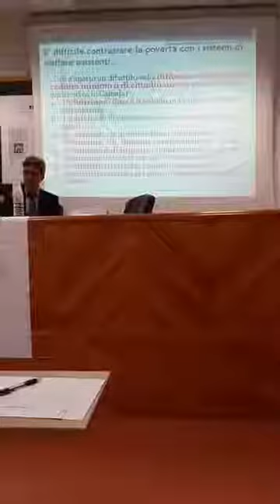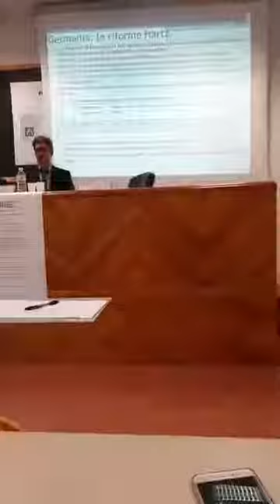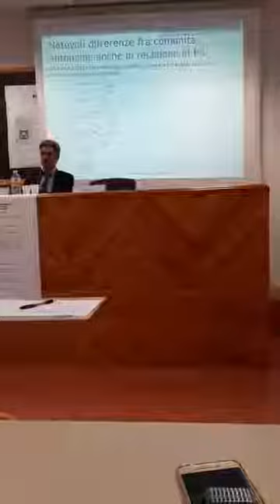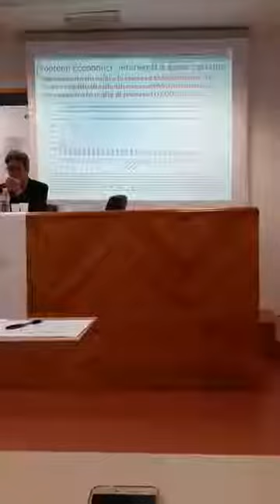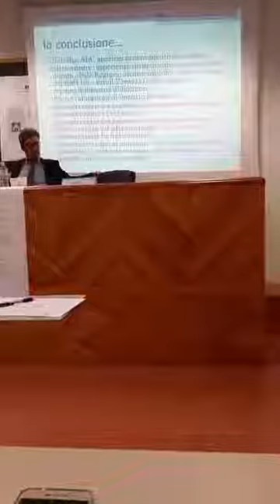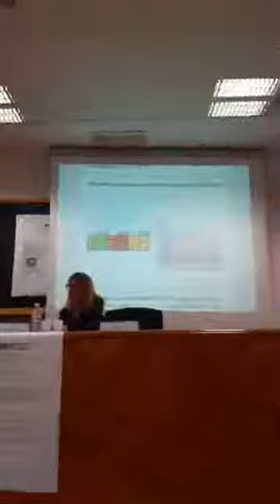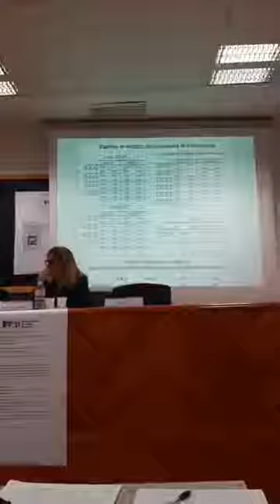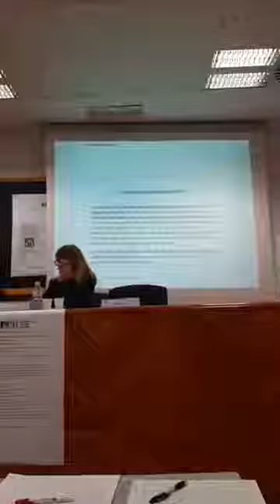15 gennaio 2019 - Presentazione libro: “Nuove (e vecchie) povertà: quale risposta?"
“Fondazione Circolo Rosselli”

Video di: Valentina Romeo

Presentazione: “Nuove (e vecchie) povertà: quale risposta? Reddito d’inclusione, reddito di cittadinanza, e oltre” (Il Mulino, Bologna)
a cura della Fondazione Astrid e della Fondazione Circolo Fratelli Rosselli
Saluto di:
Luigi Dei, Rettore dell’Università di Firenze
Introduzione di:
Franco Bassanini, Presidente di Astrid,
Interventi di:
Giorgia Giovannetti, professore ordinario al Dipartimento di Scienze per l'Economia e l'Impresa (Disei),
Emanuele Vannucci, del Centro Interaccademico per le Scienze Attuariali e la gestione dei rischi (CISA), ricercatore dell’Università di Pisa
Conclusioni di:
Valdo Spini, Presidente della Fondazione Circolo Fratelli Rosselli

“Nuove (e vecchie) povertà: quale risposta? Reddito di inclusione, reddito di cittadinanza e oltre”.

Il volume, “Nuove (e vecchie) povertà: quale risposta? Reddito di inclusione, reddito di cittadinanza e oltre”. (Bologna, Il Mulino 2018, pagg.302), frutto delle ricerche condotte dalla Fondazione Astrid e della Fondazione Circolo Rosselli, con prefazione di Franco Bassanini e Valdo Spini e introduzione di Tiziano Treu, è stato presentato il 15 gennaio 2019 alle ore 15 a Firenze al Polo di Scienze Sociali dell’Università (a Novoli, via delle Pandette), edificio D6, aula 7, con il saluto del Rettore Luigi Dei , l’introduzione di Franco Bassanini, l’intervento di Giorgia Giovannetti  (DISEI Dipartimento per le Scienze dell’Economia e dell’Impresa dell’Università di Firenze),di Emanuele Vannucci (CISA Centro Interaccademico per le Scienze Attuariali e di Gestione dei Rischi) e le conclusioni di Valdo Spini.
Mentre si attende la definizione concreta di quale forma prenderà in Italia quello che è stato definito il ”reddito di cittadinanza “è senz’altro utile conoscere cosa è avvenuto in questo campo negli altri paesi europei (e non solo) nonché quello che era stato fatto in precedenza nel nostro paese.
È quanto si è proposta di fare la ricerca condotta insieme dalla Fondazione Circolo Rosselli, presieduta da Valdo Spini e dalla Fondazione Astrid presieduta da Franco Bassanini. Le due Fondazioni si sono anche avvalse dell’apporto del Dipartimento di Scienze per l’Economia e l’Impresa (Disei) dell’Università di Firenze e del CISA (Centro Interaccademico per le Scienze Attuariali e di Gestione dei rischi). Ne è scaturito il volume, “Nuove (e vecchie) povertà: quale risposta? Reddito di inclusione, reddito di cittadinanza e oltre”. (Bologna, Il Mulino 2018, pagg.302).
La Francia e la Germania sono state studiate da Andrea Ciarini, la Spagna da Alessandro Carli, Lorenzo Corsini, Lapo Filistrucchi, Giorgia Giovannetti e Elena Monticelli, i paesi scandinavi da Paolo Borioni, la Gran Bretagna da Gianluca Busilacchi, il Canada ancora da Alessandro Carli, Lorenzo Corsini, Lapo Filistrucchi, Giorgia Giovannetti e Elena Monticelli.
All’Italia è dedicata tutta la parte III del volume. Stefano Toso procede ad una “Ricostruzione Storico- Analitica “, Emilio Reyneri scrive sui “Centri pubblici per l’impiego”, mentre gli “Aspetti economici” sono indagati da Alessandro Carli, Lorenzo Corsini, Lapo Filistrucchi, Giorgia Giovannetti e Elena Monticelli.
Le ricerche in questione sono inserite in un “Quadro generale” le cui “Premesse generali e nodi critici”, sono dovute a Elena Granaglia, l’analisi delle “Guidelines europee” è opera di Stefano Ronchi e Andrea Terlizzi, mentre Augusto Bellieri dei Belliera, Marcello Galeotti ed Emanuele Vannucci del CISA (Centro Interaccademico di Scienze Attuariali e la Gestione dei rischi) nella loro “Analisi dei profili di rischio e possibilità di reinserimento” presentano la proposta del RESI: reddito di sostegno e di incentivazione.
Completano il volume la “Prefazione” dei presidenti delle due Fondazioni, Franco Bassanini e Valdo Spini, e l’Introduzione di Tiziano Treu, mentre Andrea Ciarini ed Emanuele Vannucci nella loro “Appendice” presentano un “Approfondimento comparato sui casi nazionali”.
Da un lato la ricerca mette in luce come forme di sostegno al reddito siano largamente diffuse in Europa, dall’altro come queste possano funzionare meglio o peggio in rapporto al quadro generale dei provvedimenti di politica economica in cui si inseriscono.